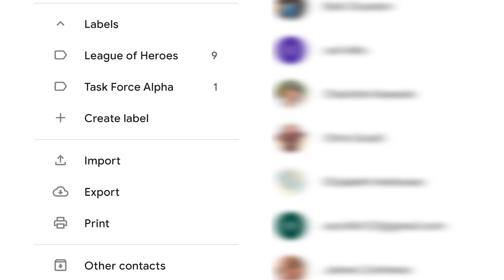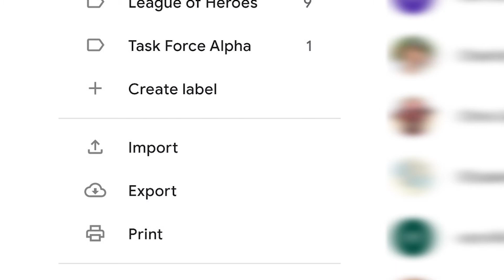How to Add Contacts to Gmail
There are many ways to manage your inbox, from filters to simple email forwarding. By taking advantage of Gmail’s Contacts feature, you can keep your inbox streamlined and easier to manage and work with.

Here’s a quick video on how to add contacts to your Gmail account and how to edit them.

More than 250,000+ professionals have added Right Inbox to Gmail for next-level email productivity. Add to Gmail for Free Today